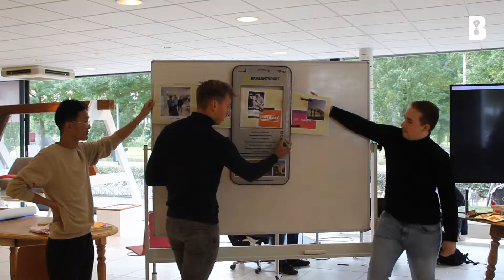BrabantSport - snippet Avans